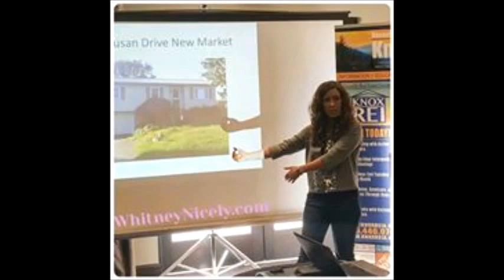Whitney Buys Houses and you can, too!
Once considered a male-dominated entrepreneur opportunity to make money….more and more women are getting involved in “flipping” houses.

Whitney Nicely is a Real Estate Coach helping hundreds of women every year to make some extra money doing exactly what she has discovered over the years.  When you think of someone flipping houses you don’t normally think of a woman.

Nicely was able to escape the workforce and now looks forward to doing what she does. Not only happier but with a sense of a new found financial freedom with a knowledge of doing something for the family.

As a Real Estate Coach Nicely tells us she is dedicated to helping others like herself with the same goals.

Wouldn’t it be nice to accomplish all of this without using your own money? For women with questions about where to begin, Whitney Nicely has the guidance to do real estate investing 101.

Whitney Nicely even offers a pop quiz to determine if this is something for you.